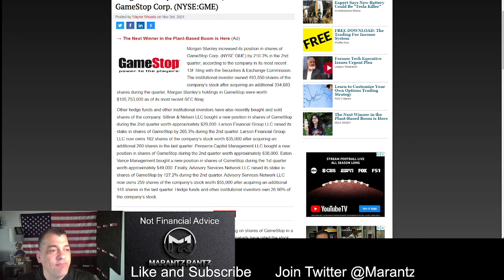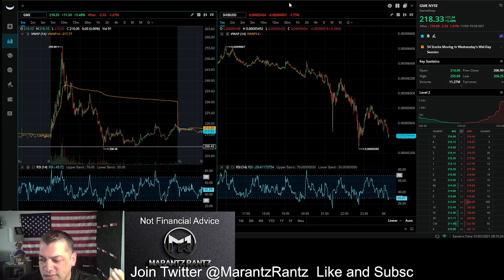GameStop Update: Morgan Stanley Buys $100,000,000 worth of $GME